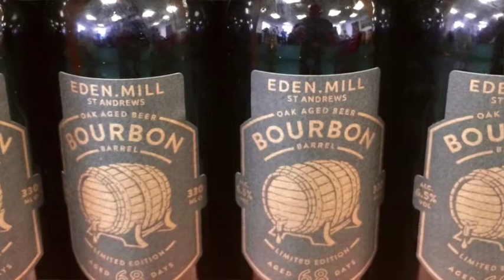Golf, craft beer and gin! The Eden Mill Brewery & Distillery in St Andrews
The Golf Monthly team spent some time finding out about St Andrews' own brewery and distillery which opened in 2012